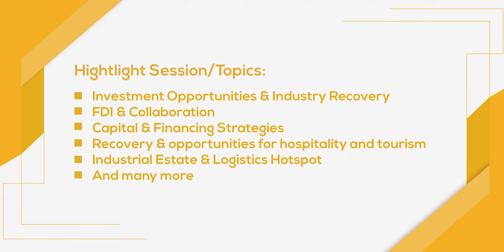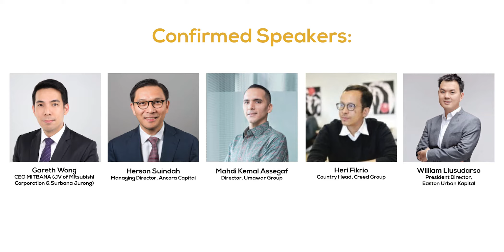Real Estate Investment Indonesia proudly present REII Connect 2020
Indonesia’s most important virtual event for real estate developers to raising capital.

We connect developers with capital owners including private equity, asset managers, foreign developers, high-net-worth individuals, family office, and more.

Have you actively seeking advance financing options to hedge your company financial risk?

Join with high level of decision makers to overcome your liquidity challenges